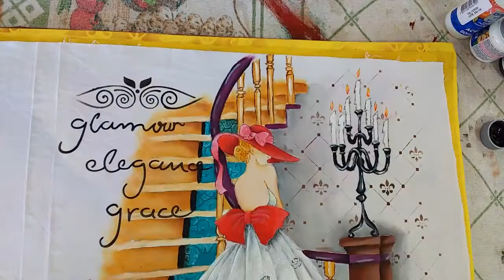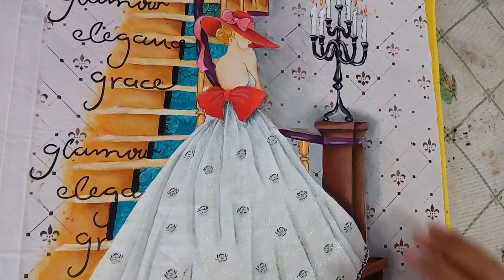Projeto 10 09 17 Dama e Escada - Risco e Guia de Cores se encontra na descrição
Olá pessoal sejam bem vindas ao meu canal, hoje estou doando estes meus projetos que estavam a venda, aproveitem e não esqueçam de curtir minha página e de se inscrever no meu canal